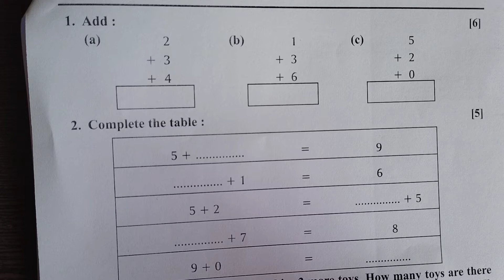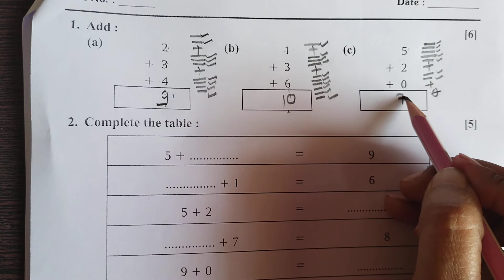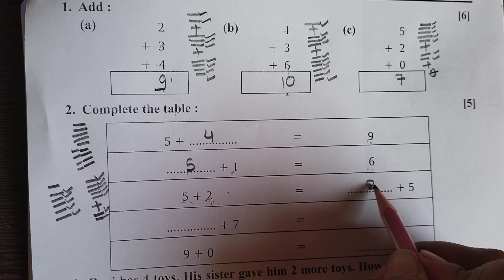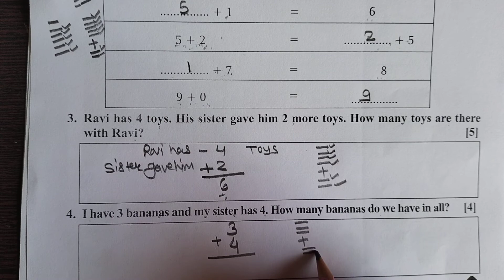22 -02- 2021 |Class -1 |Subject - Math |Chapter -3 |Topic - Addition up to 10 revision Part 2